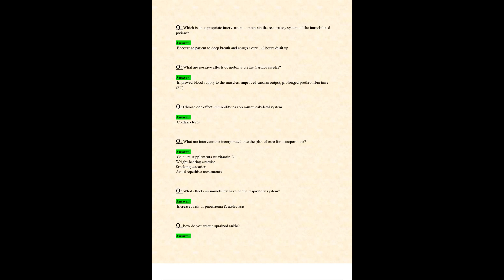EXAM 2 NUR 2356 NUR2356 LATEST 2023 2024 MULTIDIMENSIONAL CARE I MDC 1 EXAM QUESTIONS AND VERIFIED A